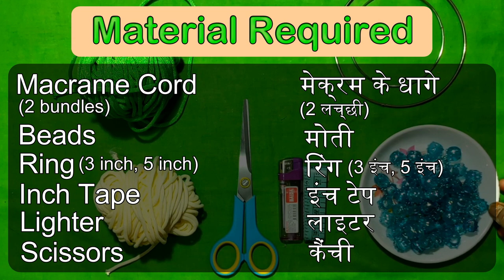Macrame Hanging Krishna Jhula | मेक्रम का कृष्णा झूला | जन्माष्टमी | Beautiful DIY Swing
Macrame Hanging Krishna Jhula | मेक्रम कृष्णा झूला | जन्माष्टमी  | Beautiful DIY Swing | Krishna Janmashtami

Hello viewers, I am Pratima Singh. Today I am going to show you how to make a Macrame Krishna Jhula. In the video there is a step by step procedure. Follow along

हैलो दर्शकों, मैं प्रतिमा सिंह हूं। आज मैं आपको दिखाने जा रही हूं कि मेक्रम का कृष्णा झूला कैसे बनाया जाता है। वीडियो में स्टेप बाई स्टेप प्रक्रिया है।

Material Required
आवश्यक सामान

1) Macrame Cord (2 Bundles)
   मेक्रम के धागे (2 लच्छी)

2) Beads
     मोती

3) Ring - 3 inch, 5 inch
    रिंग  -  3 इंच, 5 इंच

4) Inch Tape
   इंच टेप

5) Lighter
   लाइटर

6)Scissors
    कैंची

Credits:

                Artist: Tobu
                Follow Tobu:

DIY tutorial
How to make Macrame Flower Pot full step by step video tutorial Flower pot design, Handmade Macrame flower pot/vase.

micron design, micron design video, mekram, micram design, mekram ka saman, macrame flowerpot macrame flowerpot diy home decor

How to make Jhula for bal gopal at home || Krishna Swing || Best out of waste || DIY ideas